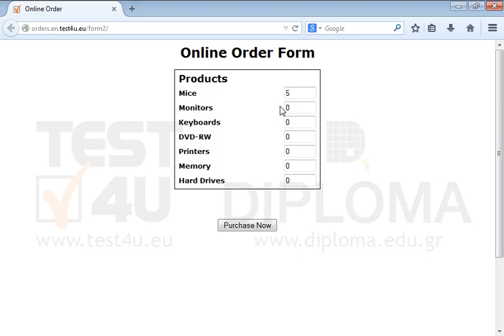Fill in the order form to order 5 mice and 1 monitor. Then, click the Purchase Now button to...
Fill in the order form to order 5 mice and 1 monitor.